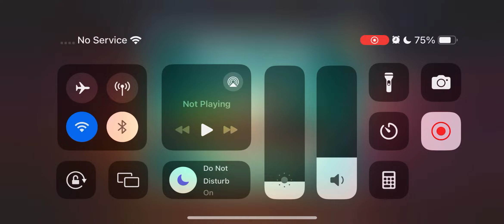Angry Birds 2 Arena Battle Today How to Win Winning Streak Arena